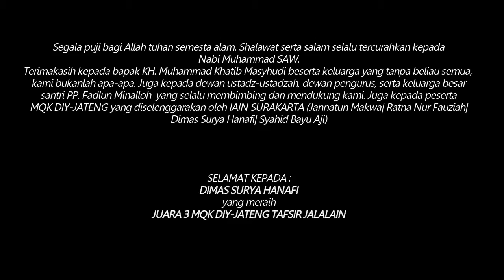FADLUN MINALLOH DALAM MQK DIY-JATENG 2017 OLEH PUSAT PENGEMBANGAN BAHASA IAIN SURAKARTA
Dokumentasi MQK DIY-JATENG 2017 yang diselenggarakan oleh Pusat Pengembangan Bahasa IAIN Surakarta bekerja sama dengan Nahdlatul Ulama.
Alhamdulillah dalam lomba ini PP. Fadlun Minalloh berhasil meraih juara 3 yang diperoleh oleh santri atas nama Dimas Surya Hanafi dengan kitab Tafsir Jalalain.